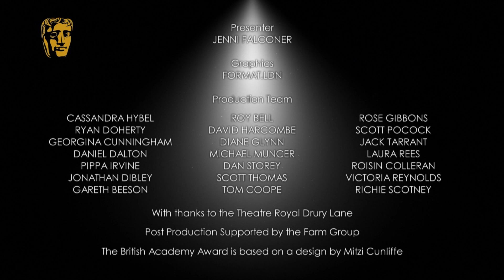Lee Mack & Rob Brydon - BAFTA Television Awards Red Carpet in 2014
Lee Mack and Rob Brydon meet Jenni Falconer on the red carpet at the Arqiva British Academy Television Awards in 2014.